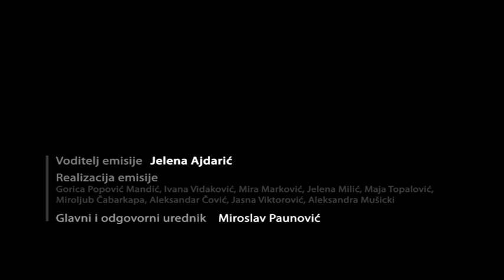Tepih: Zoran Ćorlomanović, predsednik komisije za kulturu gradske opštine Obrenovac (18. maj 2017.)